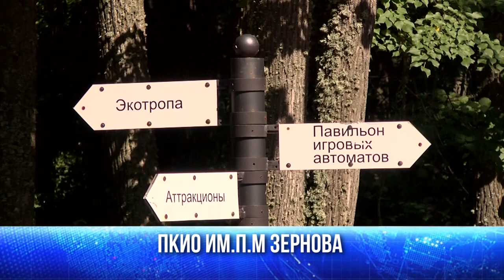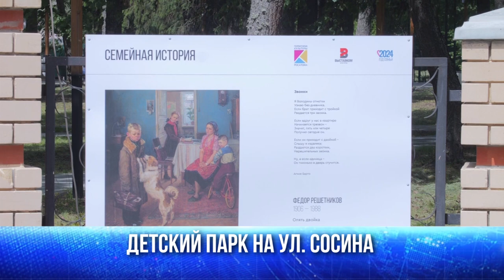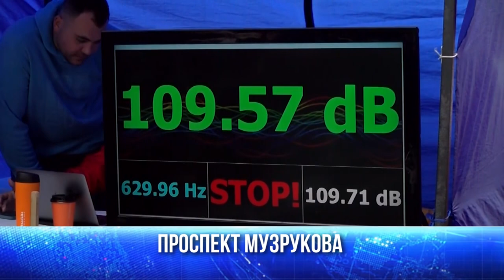Куда пойти и что посмотреть в выходные?